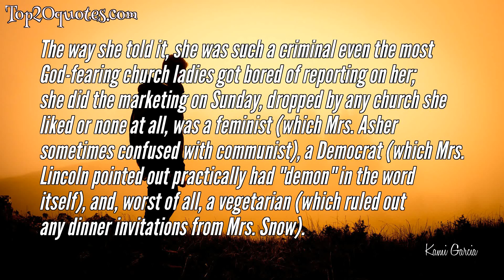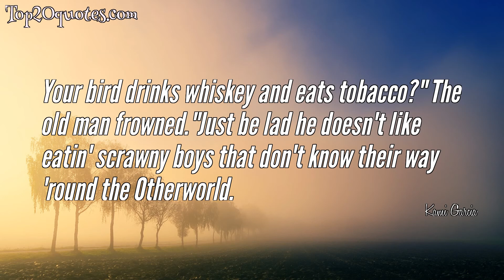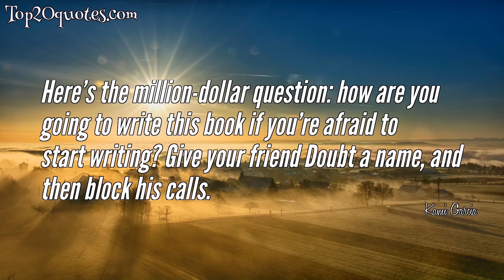💦 Top 10 Quotes of Kami Garcia - Writer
Top 10 Quotes of Kami Garcia:
 ✬ Was it really so far-fetched to think that words had a way of shaping a person's whole life?
 ✬ It's the face the world sees, the one you can change as many times as you want
 ✬ The way she told it, she was such a criminal even the most God-fearing church ladies got bored of reporting on her; she did the marketing on Sunday, dropped by any church she liked or none at all, was a feminist (which Mrs. Asher sometimes confused with communist), a Democrat (which Mrs. Lincoln pointed out practically had "demon" in the word itself), and, worst of all, a vegetarian (which ruled out any dinner invitations from Mrs. Snow).
 ✬ I guess that’s the thing about a hero’s journey. You might not start out a hero, and you might not even come back that way. But you change, which is the same as everything changing. The journey changes you, whether or not you know it, and whether or not you want it to.
 ✬ Mortals. Everything is so black and white to you.
 ✬ Your bird drinks whiskey and eats tobacco?" The old man frowned."Just be lad he doesn't like eatin' scrawny boys that don't know their way 'round the Otherworld.
 ✬ Because saving the people you love isn't stupid. It isn't even a choice
 ✬ There's something about sitting alone in the dark that reminds you how big the world really is, and how far apart we all are.
 ✬ Here’s the million-dollar question: how are you going to write this book if you’re afraid to start writing? Give your friend Doubt a name, and then block his calls.
 ✬ Darkness, true darkness, is something more than lack of light.
🖎 Author: Kami Garcia
♛ Career: Writer
📅 Life: b. March 25, 1972